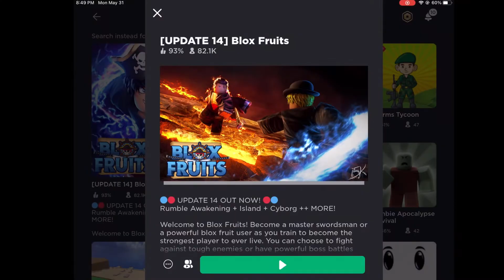FIGHTING BANDITS but they ACTUALLY FIGHT BACK...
OOH!!